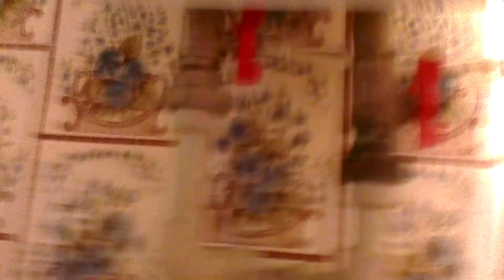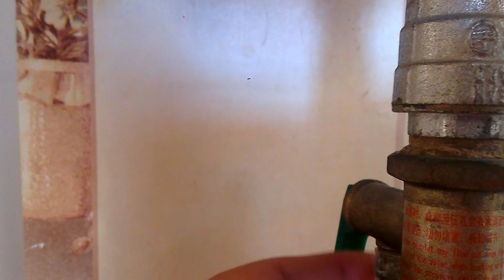☑️ КАК СПУСТИТЬ ВОДУ С БОЙЛЕРА ДЛЯ РЕМОНТА И ЧИСТКИ.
Всем привет! В данном ролике расскажу несколько вариантов слива воды с бойлера. А так же на разных трубах и  агрегатах. Зачем вызывать мастера, если можно сделать с легкостью самому.
Остались вопросы – напиши в комментариях, я обязательно отвечу.
Для меня важна твоя оценка и мнение.